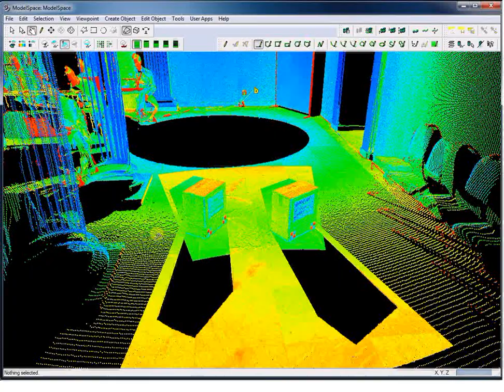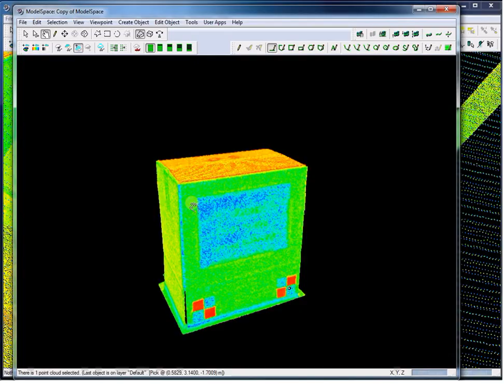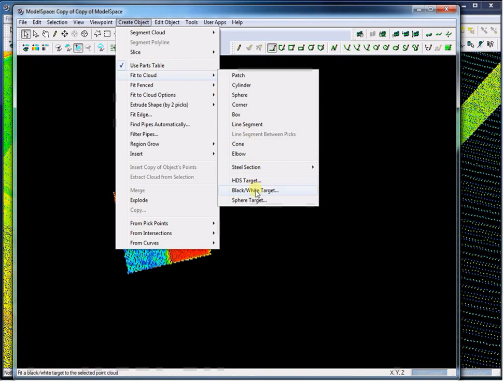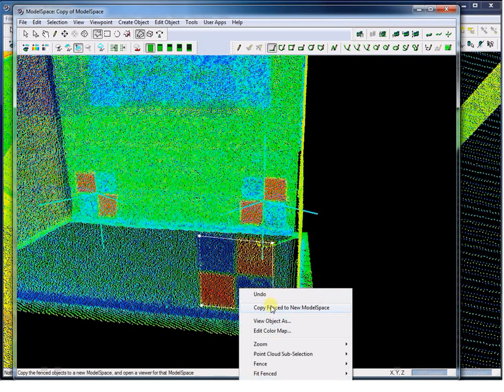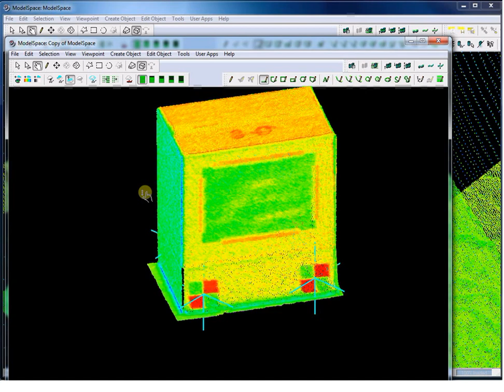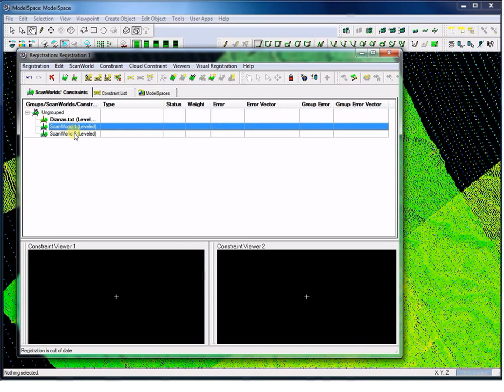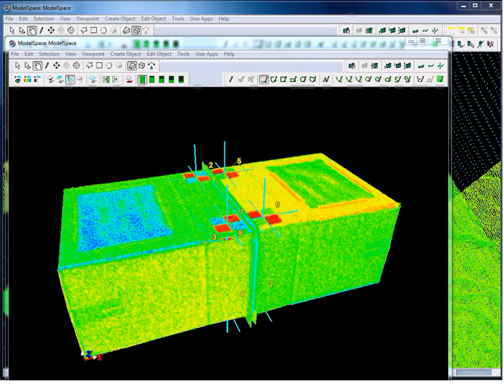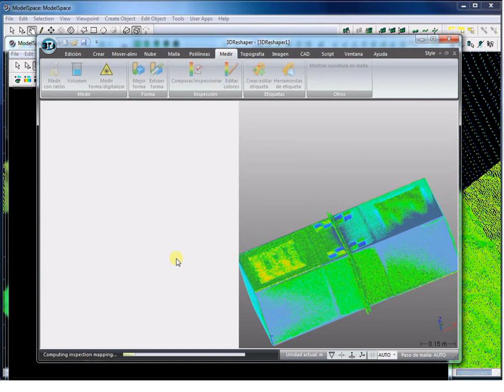Dimensional Control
How to do a virtual adjustment between two pieces in theoretical coordinates and once assembly is done the comparation vs the theoretical model. From Cyclone to 3DReshaper.